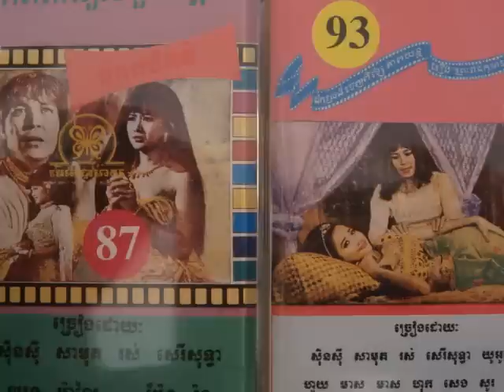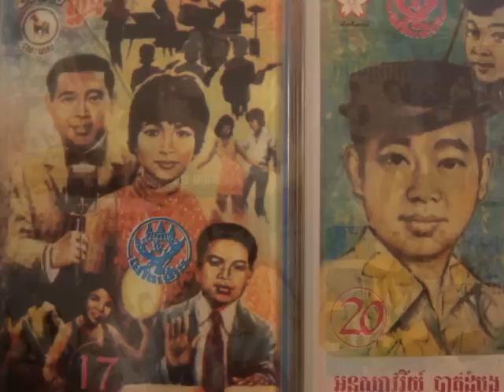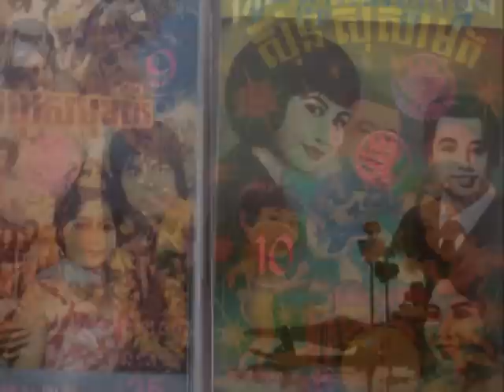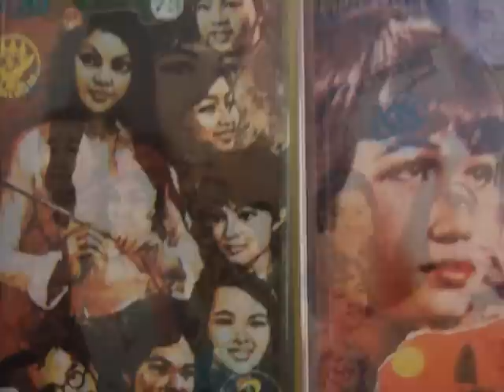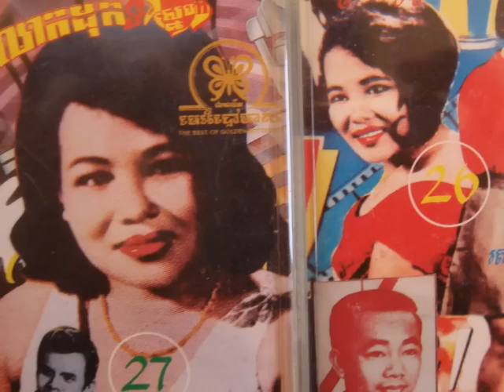Eng Nary - Kom Thver Bab Bong